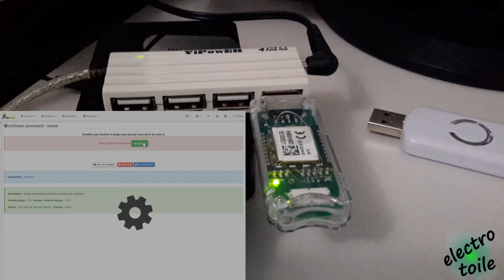Installer une passerelle Enocean sous Jeedom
Passerelle Enocean USB
Kit démarrage Raspberry Pi 3 officiel
L'installation d'une passerelle Enocean sur Jeedom (Raspberry PI) permet de pouvoir profiter des avantages du protocole Enocean et de mixer les technologies dans une installation domotique pour bénéficier des avantages de chacun des protocoles existants.